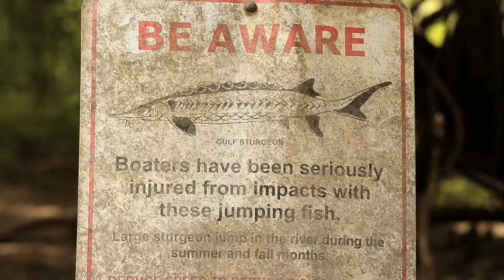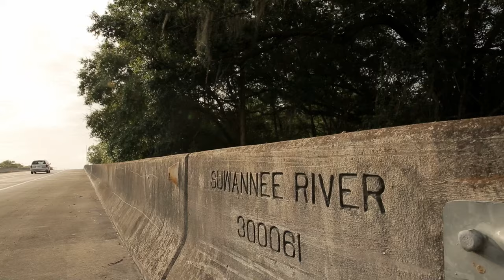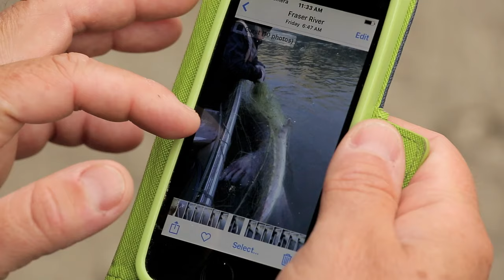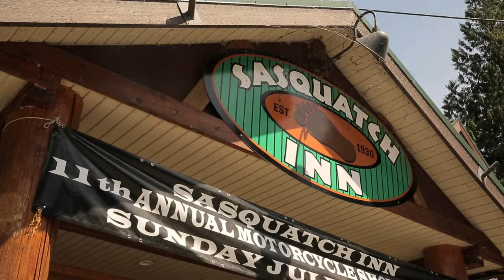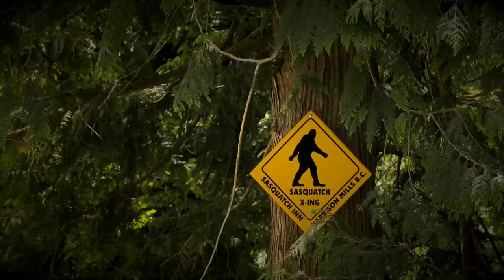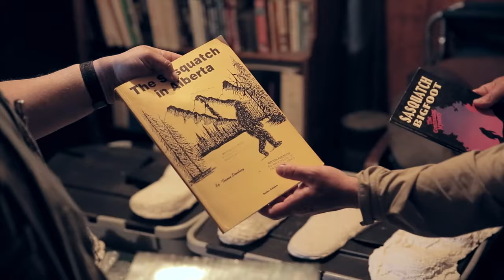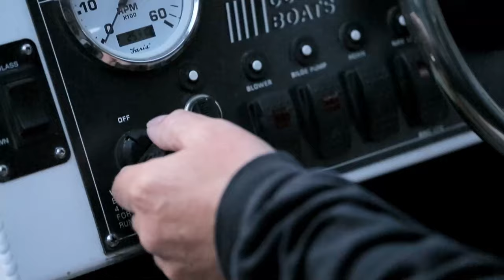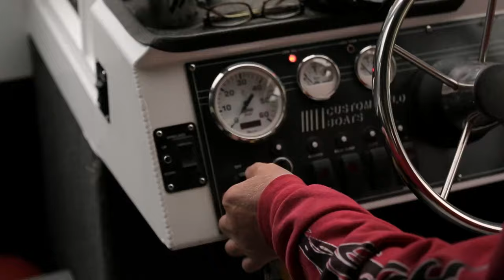Encounters with Giant Sturgeon - Chasing Monsters - S02 EP01 - Nature & Adventure Documentary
Embark on a thrilling journey with Sir Shang as he travels across North America in search of monster fish. Join him on the Swanie River, where the Gulf sturgeon, known for its powerful jumps, poses a unique challenge. Encounter the dangers and excitement as Sir Shang navigates treacherous rapids, aiming to catch the massive white sturgeon, North America's largest freshwater fish. In Florida, witness firsthand accounts of dangerous sturgeon encounters and explore the mysteries of these prehistoric creatures. The journey continues to Canada's Fraser River, where Chief Hope shares stories of legendary sturgeon, including the colossal Walter. Follow Sir Shang's quest, facing rapids, wilderness, and the unknown in pursuit of the ultimate catch!

Join Cyril Chauquet on a gripping global expedition, diving into oceans and venturing into remote lands to encounter colossal underwater creatures. From tiger sharks in the Bahamas to Africa's fierce freshwater fish, each episode is an adrenaline-packed adventure, showcasing awe-inspiring sights, daring encounters, and the thrill of facing nature's giants.